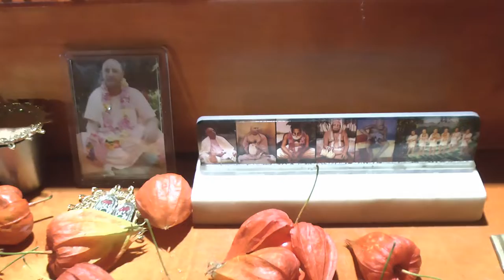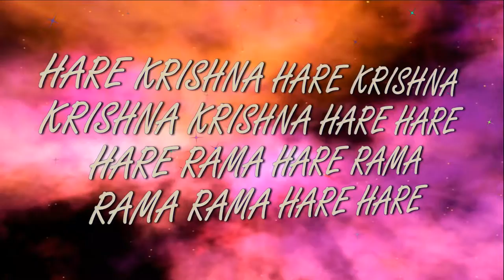13.10.2022 Darshan of Deities home altar ISKCON Dnipro Ukraine